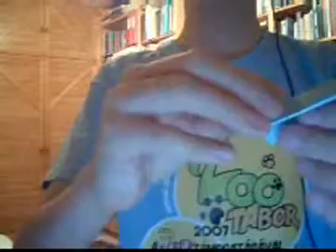Hogyan tudunk elővarázsolni a semmiből egy papírpénzt?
- Most egy nagyon jó kis trükköt fogok bemutatni, amiből megtudhatod, miként lehet a semmiből elővarázsolni egy papírpénzt!